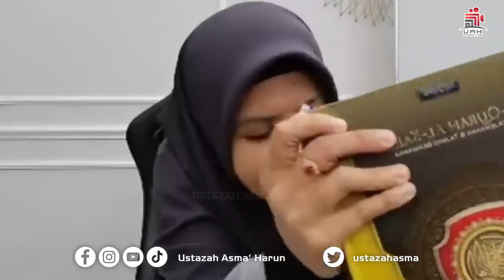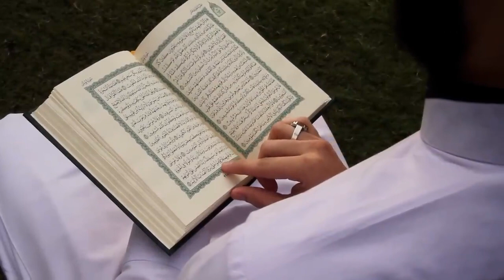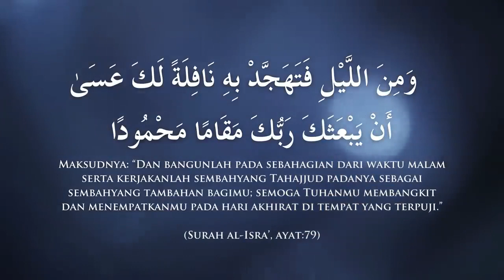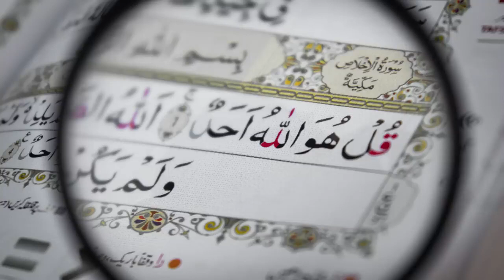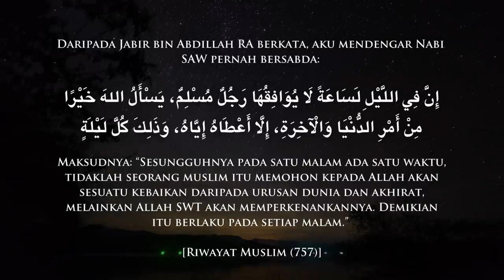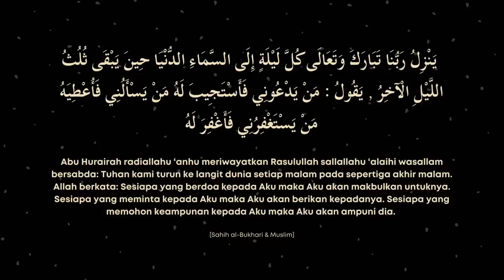Kelebihan Tahajud yang ramai tak tahu - Ceramah Ustazah Asma Harun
Welcome to Grieliza lyric official youtube channel ✨

 You can request any Islamic song that you want me to make lyrics for in the comment section below

 Shopee: grieliza

 Equipment:
 Editing app: Capcut
 •Thumbnail: picart